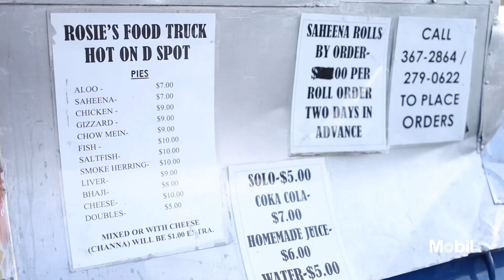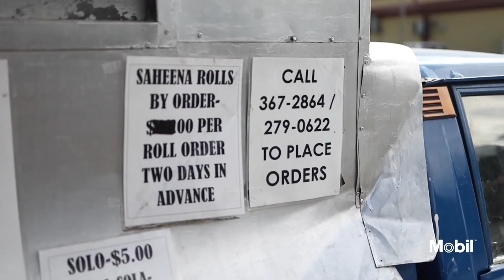Rosie's Food Truck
That moment when one of your followers recommends an epic pie. We visited Roslyn of Rosie's Food Truck in Rio Claro where she sells a wide variety of absolutely delicious pies. Not to be mistaken with aloo pies, they are fill with only what is seen on her menu and they didn't disappoint